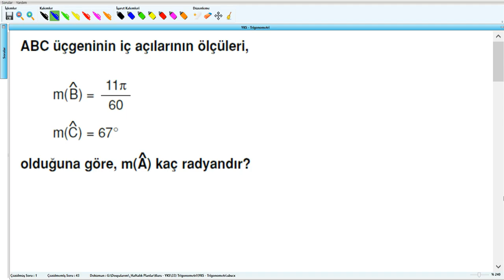Trigonometri - YKS (2017) - 33.Hafta - Soru - 2